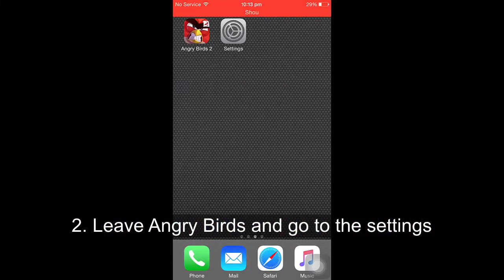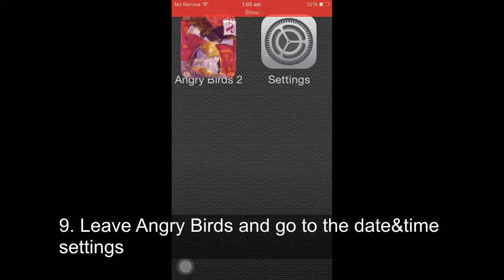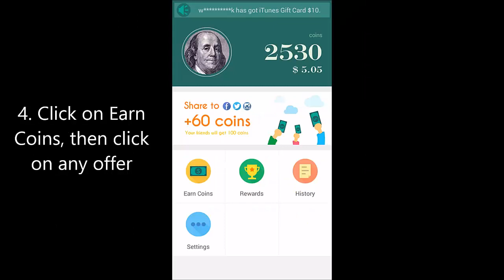Angry Birds 2 Unlimited Lives/Gems Cheat for iOS! (No Download/Jailbreak or Root!)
Welcome to my new Video:
Angry Birds 2 Live/Gems Cheat for iOS

You must follow all the steps, only then it works!

1. Go to Angry Birds

2. Leave Angry Birds and go to the settings

2.1 Click General

3. Search date&time and make the Automatic Time off

4. Now set the time 3 hours before

5. Go back to Angry Birds

6. Click Play but do not start playing!!!

7. Click the pause button and then Give Up (you lose no live)

8. Go back to the map

9. Leave Angry Birds and go to the date&time settings

10. Make the Automatic Time on and go back to Angry Birds

Finish! Now you have full live!

When you set the time to the next day you become your daily present today!

CLICK SPEED TEST. Test how fast you can click in 6 different click modes! Clicks in 1/5/10/60/100 seconds and Clicks per second. Test your CPS now on htpps://